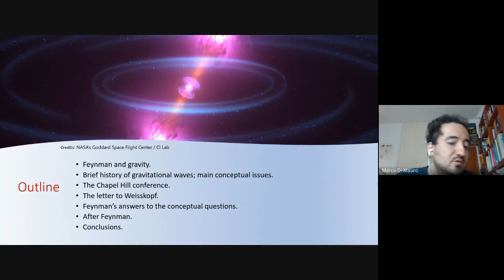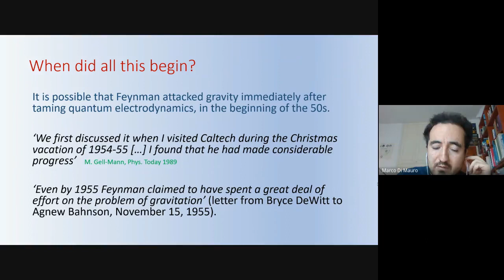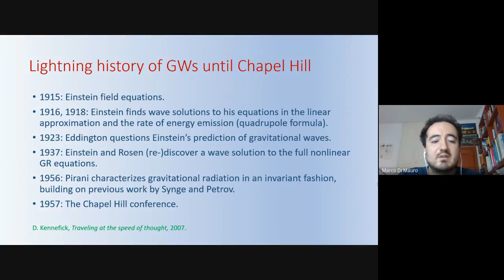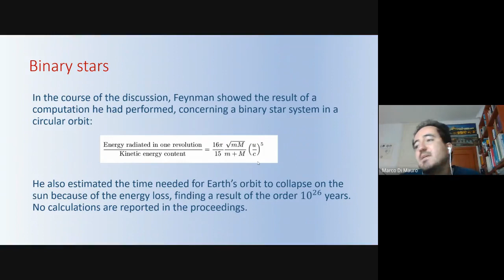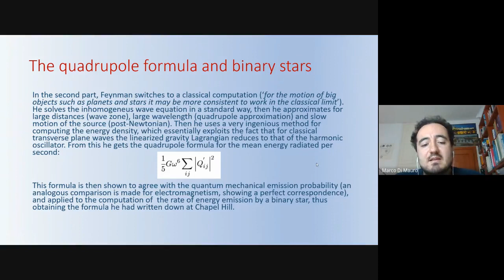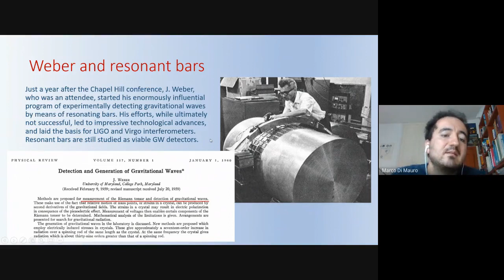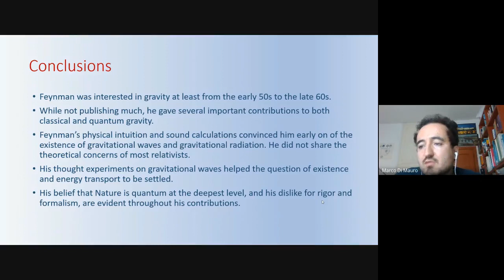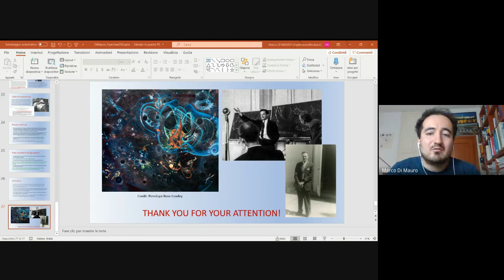SISFA Workshop 2021 - 08 - Marco Di Mauro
Observing, sensing, detecting
Toward a multi-layered picture of the Universe from historical and epistemological perspectives

4-5 February 2021

Towards detecting gravitational waves: a contribution by Richard Feynman
Marco Di Mauro, Salvatore Esposito, Adele Naddeo